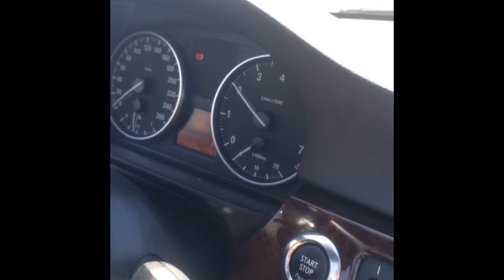Trip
Capture and creat with iPhone 5s (iMovie) first try